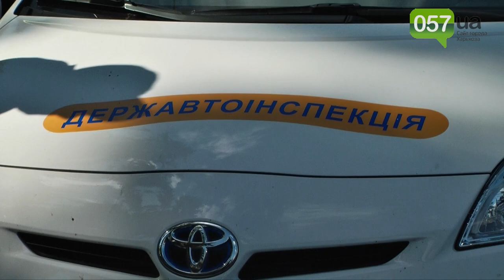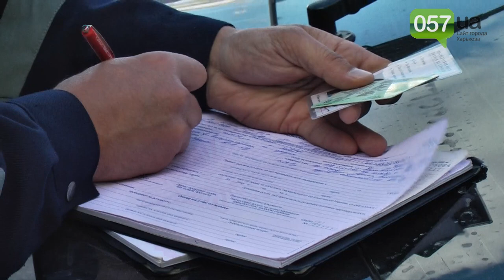Харьковские ГАИшники штрафуют водителей за разговоры по телефону за рулем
Вооружившись информационными листовками, правоохранители выехали на посты.